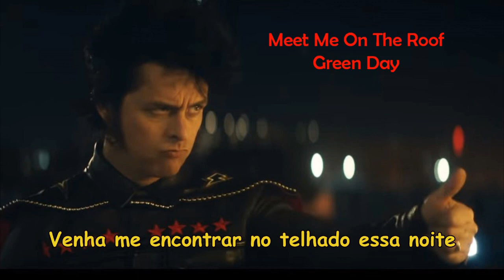Meet me On the Roof - Green Day (Lyric Video) (Legendado PT-BR)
Música (Music): Meet me On the Roof
Banda (Band) : Green Day
CD (Album): Father Of All Motherfuckers

Peça sua música nos comentários.
Deixe o seu Like.
Compartilhe.
Legendamos o seu som em português!!!